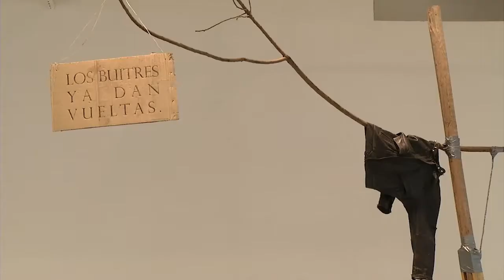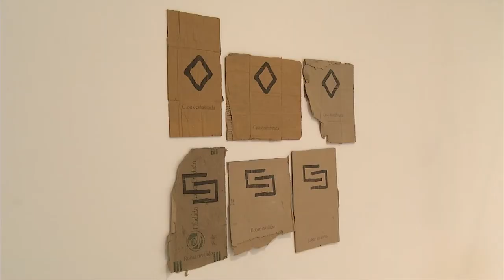Obras da Bienal de São Paulo podem ser vistas na capital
Até o dia 17 de março estarão expostas no Palácio das Artes, em Belo Horizonte, 270 obras que fizeram parte da trigésima Bienal de São Paulo, realizada no fim do ano passado.  A Bienal é um dos mais importantes eventos de arte contemporânea do mundo. A capital mineira é a primeira de sete cidades que vão receber parte das obras.